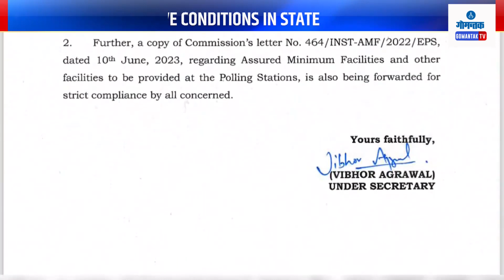Heatwave in State - राज्यात उष्णतेच्या लाटेचा हवामान खात्याचा अंदाज | Gomantak TV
Heatwave in State - राज्यात उष्णतेच्या लाटेचा हवामान खात्याचा अंदाज | IMD predicts heatwave conditions in State | Gomantak TV